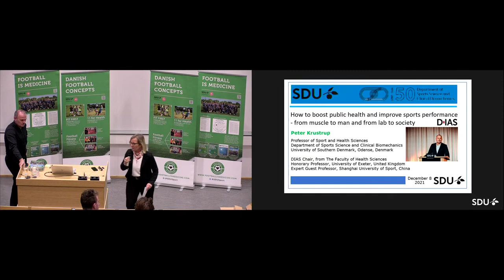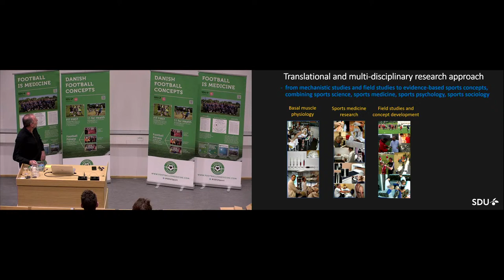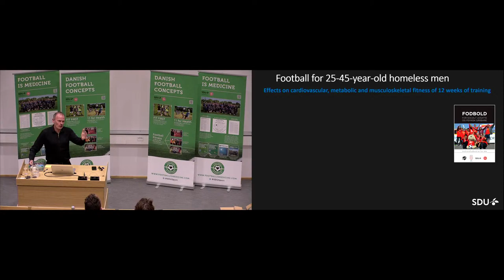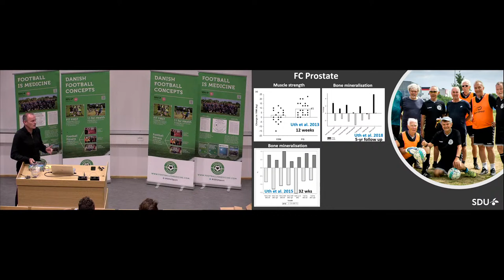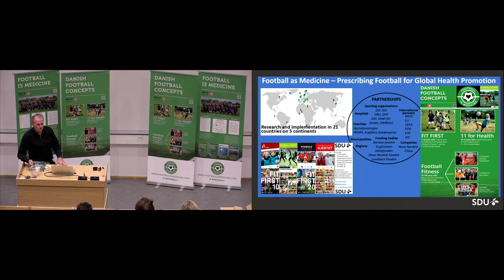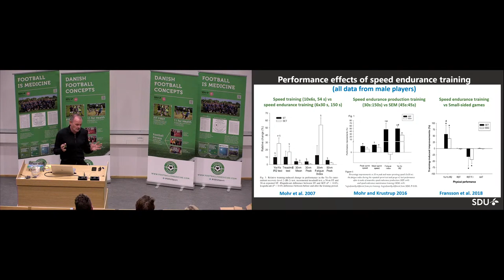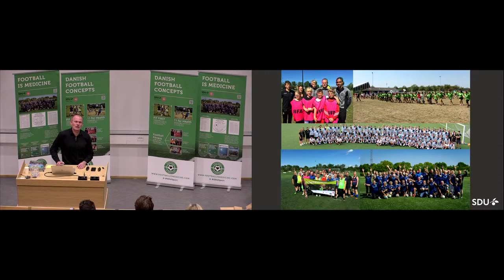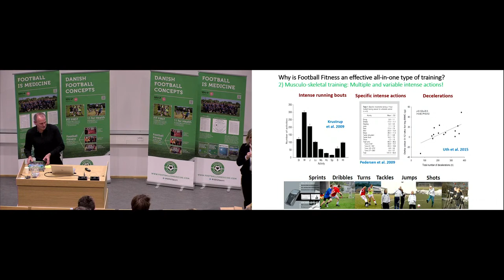Peter Krustrup - How to boost public health and improve sports performance - from muscle to man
LECTURE
This DIAS lecture describes how research conducted at the University of Southern Denmark is being used to improve public health and to boost performance in elite sports. Over the last two decades, Professor Peter Krustrup and his co-workers in the Sport and Health Sciences group at the Department of Sports Science and Clinical Biomechanics have investigated the health, fitness, wellbeing and learning effects of football, team handball and other sporting activities for children, youth, adults, elderly and patients, and have contributed to the development and implementation of a series of best practice evidence-based sporting concepts being used in schools and sports clubs in more than 20 countries, such as FIT FIRST 10, FIT FIRST 20, 11 for Health in Europe, Football Fitness, Football Fitness After Breast Cancer (FF ABC), FC Prostate, Handball4Health, Football for the Homeless and Football for the Heart. Research findings from more than 200 scientific articles support the use of these concepts and emphasize that football can be used as prevention and treatment of lifestyle diseases: Thus, recent meta-analyses have confirmed that football is an effective combination of strength, endurance and high-intensity interval (HIIT) training with marked positive effects on cardiovascular, metabolic and musculoskeletal fitness, e.g. 3-6 months of twice-weekly 60-min Football Fitness training sessions increases VO2max by 3.5 ml/min/kg for untrained adults and lower the blood pressure by 11/7 mmHg for patients with mild-to-moderate hypertension, elevates leg, hip and lumbar spine bone mineralization by 2-5% for untrained adult women and elderly men with prostate cancer. Additionally, school sports concepts can be used to enhance health, fitness, well-being, cognitive function and health knowledge for girls and boys aged 6-13 yrs, including ethnic minority children with no prior sporting experience. The lecture also covers translational research in elite sports, from mechanistic studies all the way to the FIFA World Cup, with special emphasis on training, testing, match performance, fatigue, recovery and diet optimization in football and other team sports, such as team handball and ice hockey. The lecture will present high-lights on the temporary and permanent fatigue, the muscle metabolite response, and the glycogen depletion in slow- and fast-twitch muscle fibers during elite football matches, including 120-min knockout matches in the biggest tournaments. The lecture will also describe how three types of intense interval training can result in marked improvements in football-related physical fitness and high-intensity running in matches, with special emphasis on anaerobic speed-endurance production training. Peter Krustrup and his colleagues are among the most published football researcher in the world, both in women’s and men’s elite football, and are currently finalizing a full special issue in Scandinavian Journal of Medicine & Science in Sports on Women’s Elite Football – Performance, Recovery, Diet and Health with a total of 16 scientific articles. Therefore, the last part of the lecture is dedicated to women’s elite football and how research is contributing to the current development of the women’s game.

00:00 - Introduction
04:41 - Introductory video
06:54 - Main research areas
10:41 - Sport for Health
25:21 - Football for the Heart
29:03 - Sport for School Children
33:22 - Sports as Medicine
35:58 - Elite Sports: PRoKIT
42:39 - Muscle and muscle fibre recruitment during interval exercise and training
47:24 - Questions from the audience

About Peter Krustrup

Professor Peter Krustrup received his Ph.d. from the University of Copenhagen in 2004. In 2007 he went on to become Vice Head of Department at University of Copenhagen, and Full Professor of Sport and Health Sciences at the Exeter University from 2011 to 2013. In 2016 he became Full Professor at SDU. He is also a UEFA Pro-License football coach, currently working as Fitness Coach for the Danish Women’s National Team.

Professor Peter Krustrups research interests consist of two main areas: Fitness and health effects of physical activity across the lifespan with special reference to team and sports performance, fatigue, training and testing of male and female elite athletes.